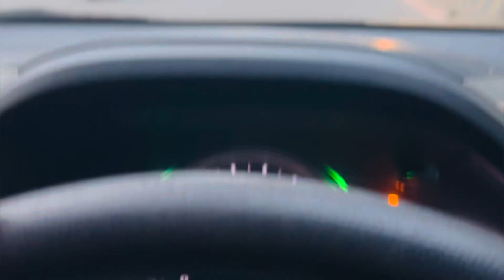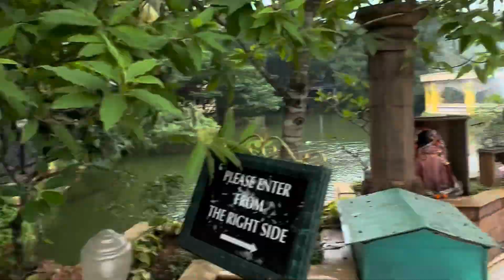MAYFAIR Lagoon, Bhubaneswar - A 5 Star Luxury Hotel | Bhubaneswar Vlog| Orrisa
MAYFAIR Room Tour | Mayfair palm beach beach resort sea on beach | 5 star

Overlooking the Bay of Bengal, this polished beachfront resort dates from 1914 and is a 3-minute walk from the Gopalpur Lighthouse.
Colourful rooms with a chic vibe feature flat-screens and sitting areas, as well as minibars, tea and coffeemaking equipment and furnished balconies. Family quarters provide 2 bedrooms, while suites include living rooms, bay views, and/or either hot tubs or private plunge pools. Room service is offered 24/7.

Valet parking is complimentary. Other amenities consist of a relaxed restaurant and 3 bars, including 1 beside the outdoor pool. There's also a spa, a gym and a kids' play area. Breakfast is extra.

Check-in time: 14:00
Check-out time: 12:00